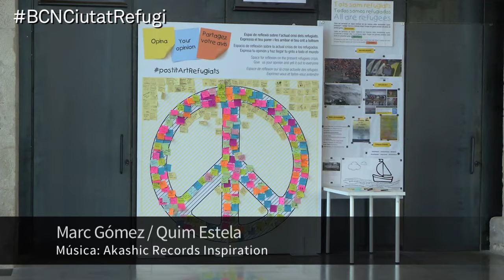L'odissea de les persones refugiades en imatges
ota el paraigües de l'exposició Mar Mort Mans, que es pot veure fins al 30 de setembre a diversos espais del Museu Marítim de Barcelona (MMB), Sergi Cámara revela en forma d'instantànies com és el dia a dia de les persones refugiades a Refugiats, l’odissea cap a Europa. La mostra neix com a iniciativa del Comitè per a l’Acollida de les Persones Refugiades, per sensibilitzar l’opinió pública sobre la crisi dels refugiats. Més informació